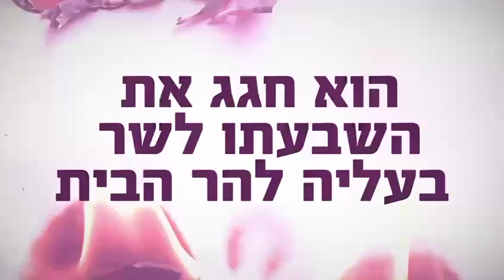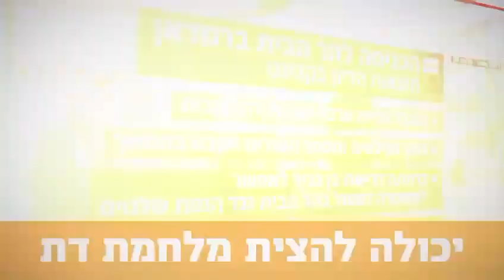🇮🇱🇮🇱 ממשלת בן גביר הראשונה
חודש הרמדאן הוא פוטנציאל מסוכן להתלקחות נוספת של אלימות באמצע מלחמה ⚔️

השב״כ, המוסד, צה״ל, המשטרה - כולם המליצו לממשלה על פעולות ריכוך 👮👩‍🚀

אבל אחד, איתמר בן גביר, מבעיר את השטח כדי לקבל את שומר חומות 2 🔥🔥

נתניהו, מהפחד לאבד את השלטון, הפך שבוי שלו. על חשבון העתיד של כולנו 😡

הכתובת על הקיר. שתפו‼️